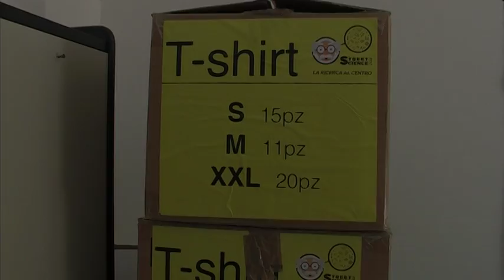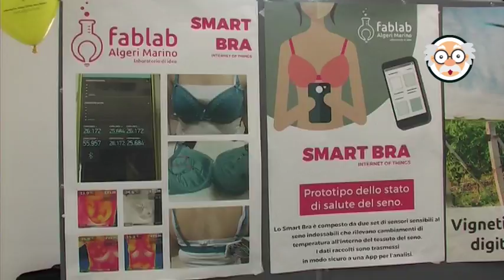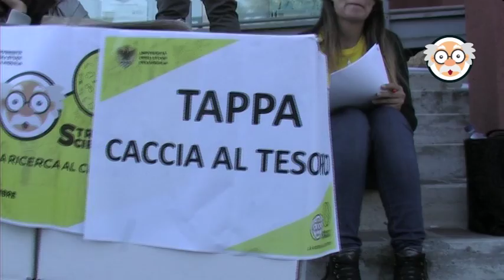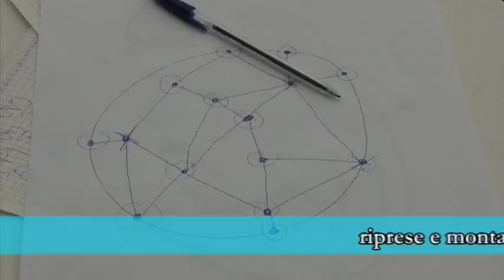Street Science 2017: 20 ore in tre minuti!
Street Science 2017: 20 ore tre minuti!